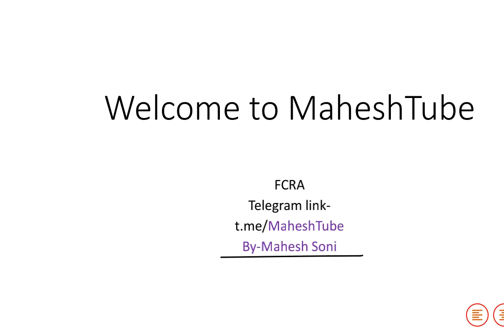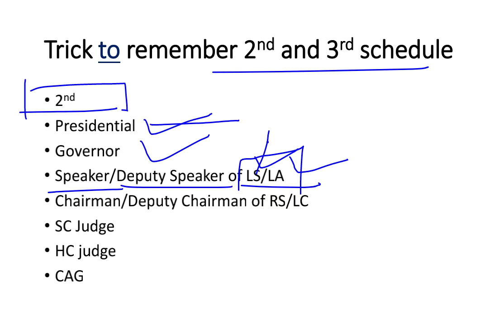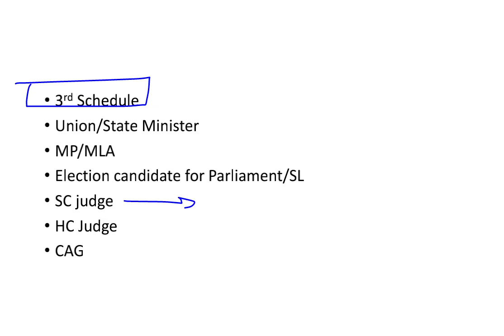Trick to remember 2nd and 3rd schedule in Polity Of India. UPSC,State PSC,MPPSC.- Mahesh Soni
Second and Third Schedule of Indian Polity.l UPSC , MPPSC, State PSC  SSC etc. Mahesh Soni सेकंड सूची की ट्रिक